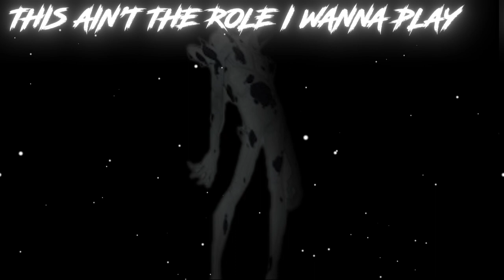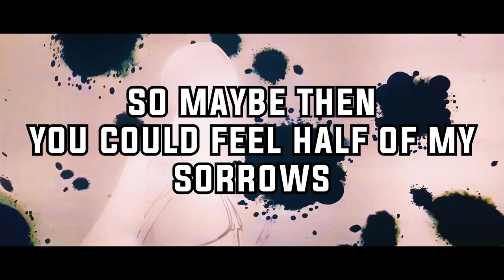THE SPOT RAP | "Collider" | KIRBZ [Across The Spiderverse]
Credits:
Instrumental/Production: Kirbz
Lyrics: Kirbz
Video: Kirbz

Into the Spiderverse was one of my favorite movies of all time, so when Across the Spiderverse came out, I had high hopes. Thankfully I was not disappointed. What I didn't expect was for the spot to be my favorite part of the movie. He's so much fun and plenty menacing too. So when I started making nerdcore, I knew he had to be first.

Jonathan Ohnn, better known as the Spot, is the main antagonist of Sony Pictures Animation's Spider-Verse trilogy. He is a scientist from Alchemax who transported a radioactive spider from Earth-42 to Earth-1610 using Kingpin's Super-Collider, causing it to bite Miles Morales and turn him into Spider-Man. During the destruction of the Super-Collider, Jonathan was mutated by a batch of dark matter he was carrying, transforming him into a dimension-travelling supervillain that, while at first incompetent, eventually became a huge threat to the entire multiverse.